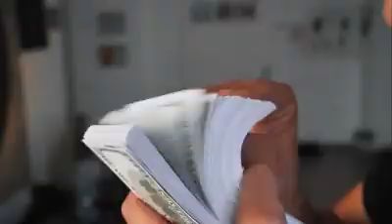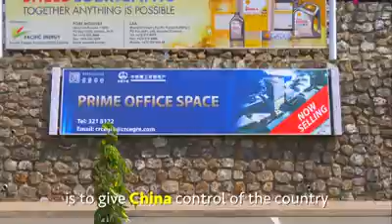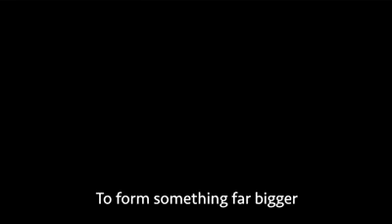LOOKOUTJA (WATCH DEM CHINESE ROAD BUILDING PROJECTS!!!